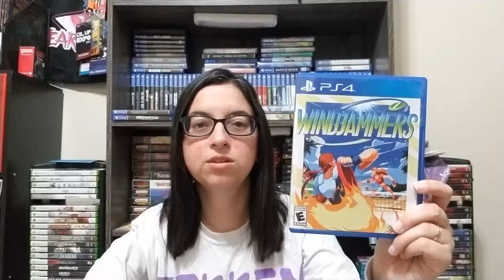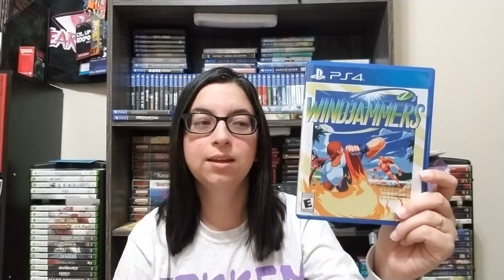Games I Beat May 2022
Here is the games I beat for May 2022.

Timecodes

00:00 - Intro
00:14 - Guardians of the Galaxy
01:22 - Killer Instinct
02:41 - Fight Night Champion
04:59 - Ready 2 Rumble Boxing
06:32 - The Gunk
08:39 - Chinatown Detective Agency
10:16 - Dirt 5
12:46 - UFC 3
14:12 - Windjammers
15:50 - Paddington Adventures in London
17:57 - The Inner World: The Last Wind Monk
19:51 - Orcs Must Die!
21:14 - The Walking Dead: Michonne
22:53 - Outro